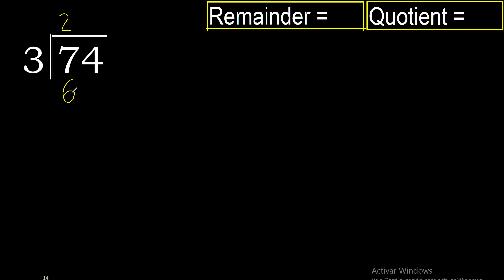Divide 74 by 3 . remainder , quotient . Division with 1 Digit Divisors . Long Division . How to do